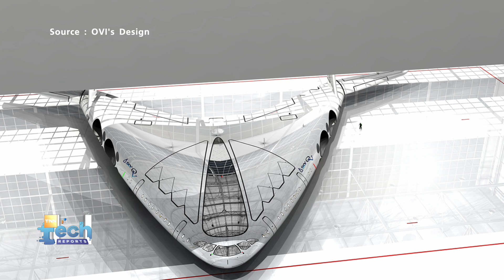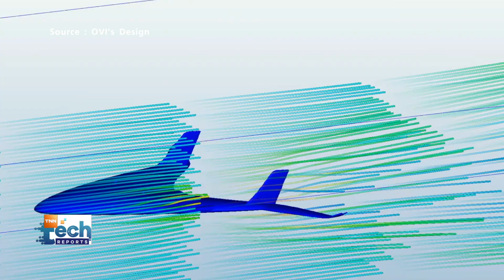งานออกแบบเครื่องบินสุดล้ำ “Sky OV” แรงบันดาลใจจาก “Star Wars” | TNN Tech Reports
เผยโฉมงานออกแบบเครื่องบินสุดล้ำ “Sky OV” เครื่องบินโดยสารที่ได้แรงบันดาลใจจากภาพยนตร์เรื่อง “Star Wars”